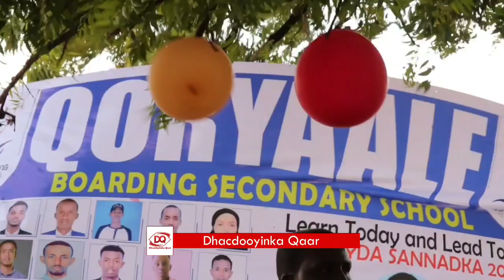Riwaayad Qosol Badan Ardayda Iskuulka Boodhanka Qoryaale Oo Wasiir Cali Marexaan &Wasiir Toorno Joog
Xalfadii Sagootinta 32 Arday Oo Ka Baxay Iskuulka Boodhanka Qoryaale